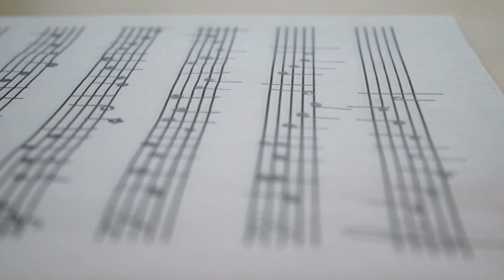'The tulips are too excitable', a peek behind the painting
'The tulips are too excitable' a painting inspired by a line from a poem by Sylvia Plath. Take a look behind the scenes at this vibrant artwork and artist Valerie Khoo's journey with the creative process.
(This painting is acrylic on canvas. 101x101cm or 40x40inches).